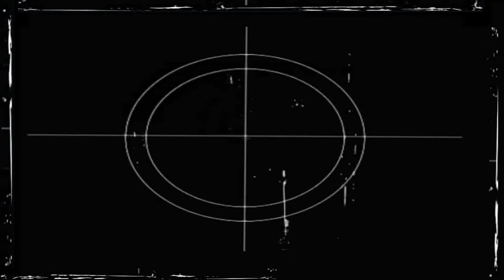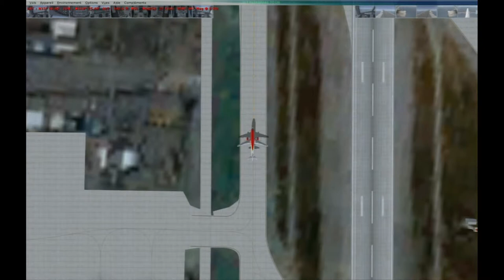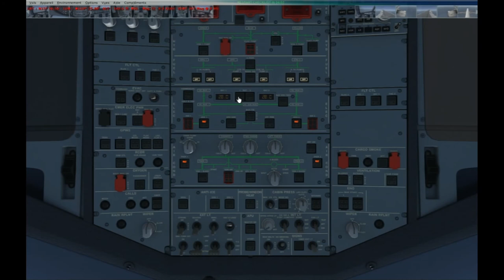FSX Airbus A320 Landing at LAX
Approach, Final, Landing and Taxi at LAX